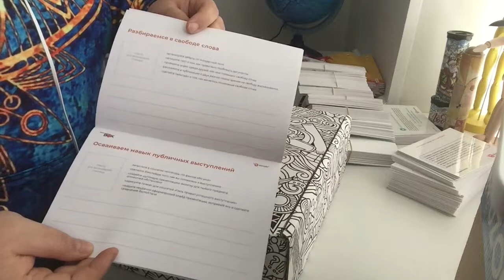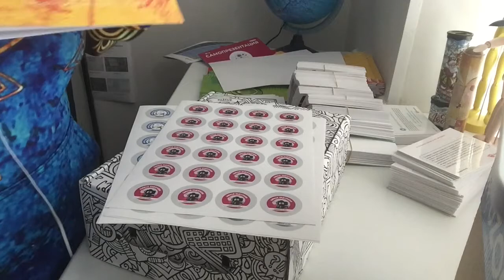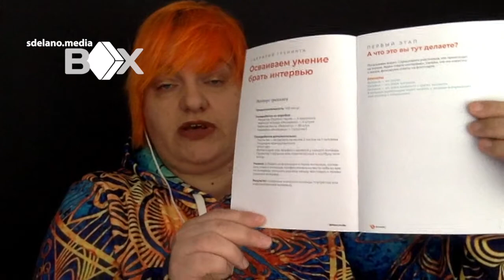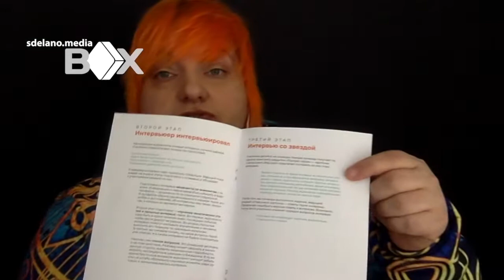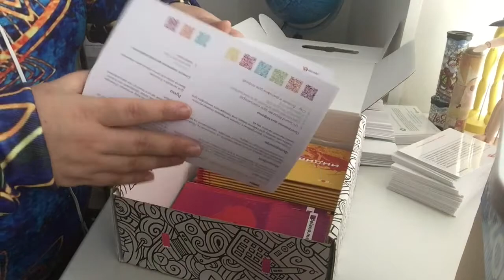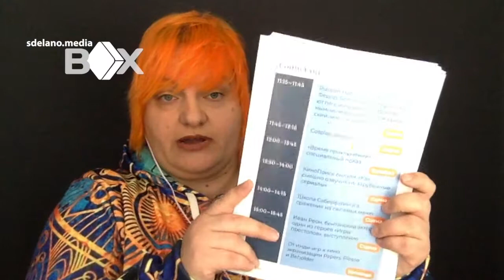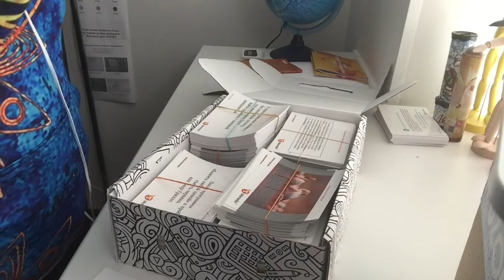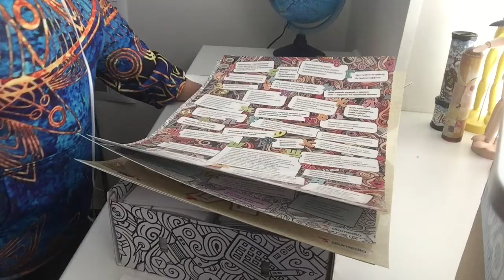Sdelano.Media.Box — запаковка методической коробки для учителей, преподавателей, медиатренеров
Коробка материалов «под ключ» для проведения тренингов в медиаклубе, школе блогеров, на медиасмене в лагере, на медиафоруме, в школе журналистики, в медиашколе.

Три типа тренингов:

Создавать
В результате участники занятия-тренинга создают конкретный медиапродукт: видеоролик, буктрейлер, трансляцию, инфографику, интерактивную карту или таймлайн.

Разбираться, как устроено
В интерактивном формате участники обсуждают явления современной цифровой жизни: сетевой этикет, плагиат, фейки, троллинг, сетевые пузыри и безопасность
в Сети.

Осваивать
Они разрабатывают медиапроекты, учатся брать интервью, создавать лонгриды, планировать контент, выступать публично онлайн и офлайн, презентовать свои наработки, выстраивать личные образовательные траектории.

Разработчики коробки:

Оксана Силантьева
• первый в России магистр мультимедиа журналистики
(диплом Bournemouth University, Великобритания)
• соавтор учебника «Мультимедийная журналистика»,
издательство Высшей школы экономики
• автор пособия «92 мультимедийных формата для сторителлера, автора, контент-менеджера, журналиста, блогера»

Анастасия Пахорукова
• специалист по педагогическому дизайну
• серебряный призёр Кубка мультимедийного вызова, 2018
• опыт клубной работы с подростками и студентами — 7 лет